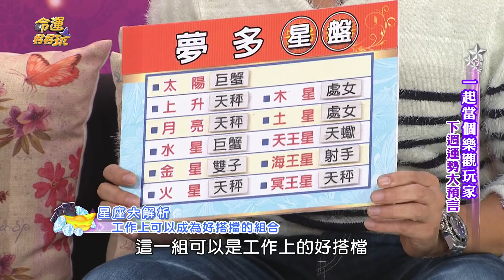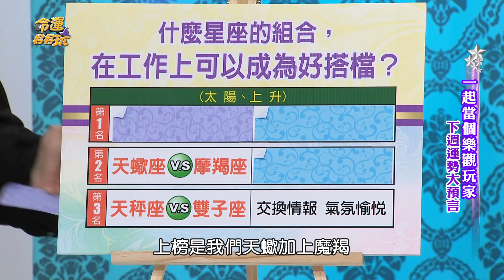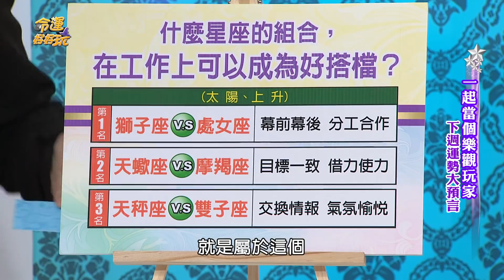【命運好好玩】豬隊友閃一邊去 事業好夥伴的星座組合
不怕神一般的的對手只怕豬一樣的隊友，

這些星座組合的人合在一起在工作上就是無往不利。